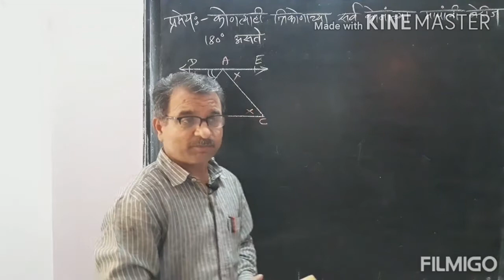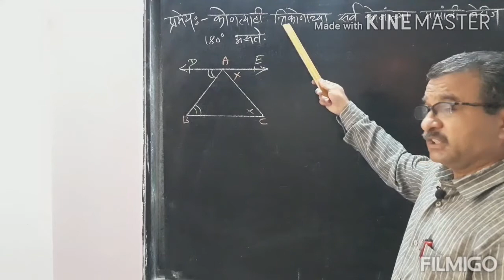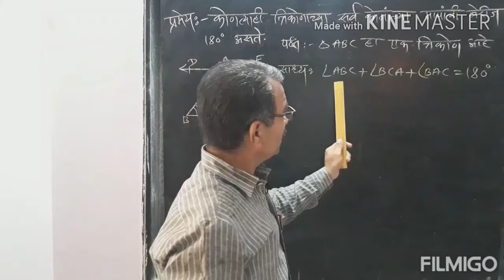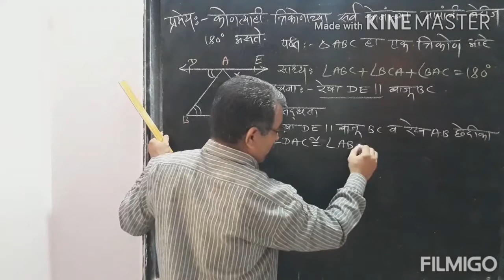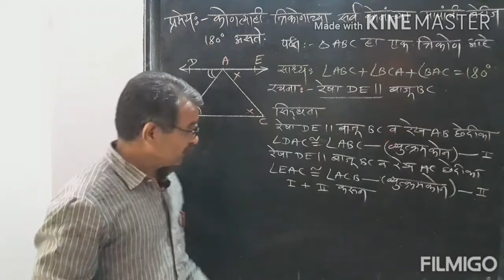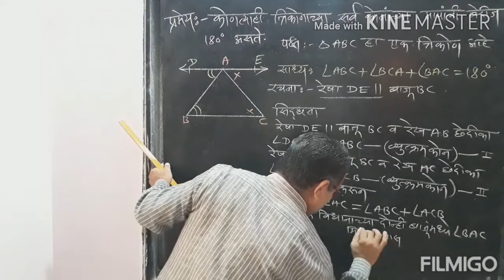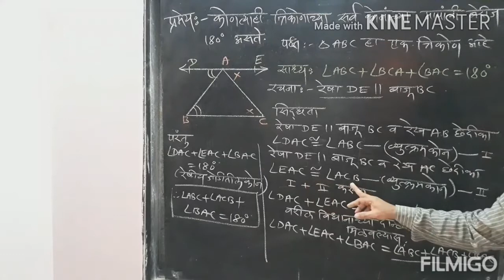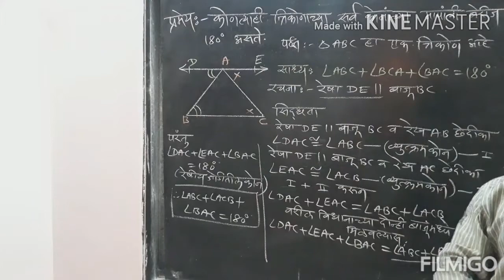त्रिकोणाच्या कोनांच्या मापांच्या बेरजेचे प्रमेय, Theorm of sum of Angeles of a triangle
ई 9 वी गणित भाग 2 महाराष्ट्र बोर